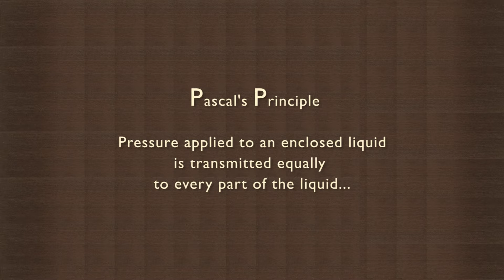Pascal's Principle with piston and spray | Pressure | Physics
This activity demonstrates that pressure applied at any one point in a fluid is transmitted equally in all directions. This is called Pascal's Principle, and it is shown by making holes to create water jets at various points in all directions coming out of a round bulb that is attached to a piston. As the plunger is moved, water comes out with the same force from all the different holes, showing that the plunger pressure is equally distributed and felt all over the fluid.